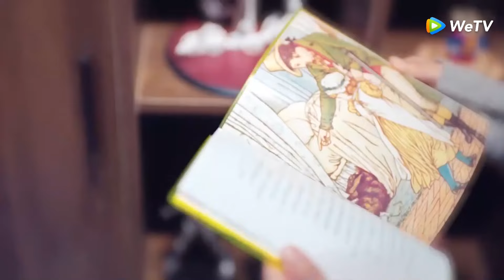البروفيسور كان متعمدًا، سي تشي يغضب بشدة منه|مقطع من الحلقة10سأكون معك